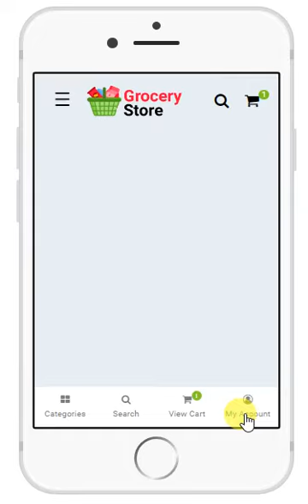Start Online Grocery Mobile App with admin Panel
1.
2.
3.